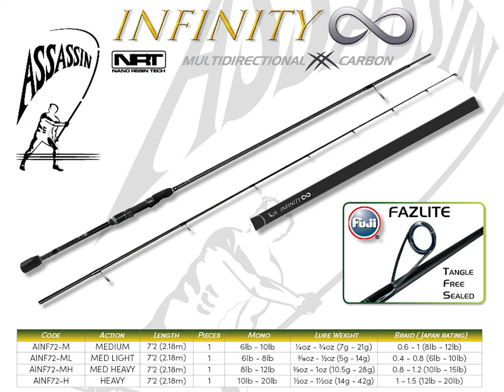Assassin Infinity One